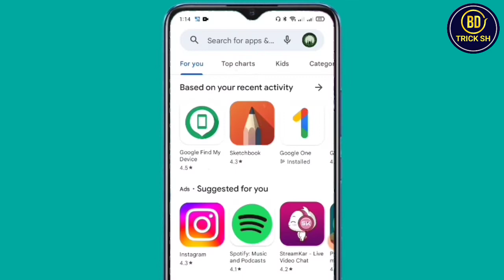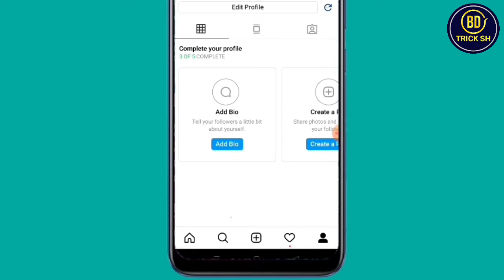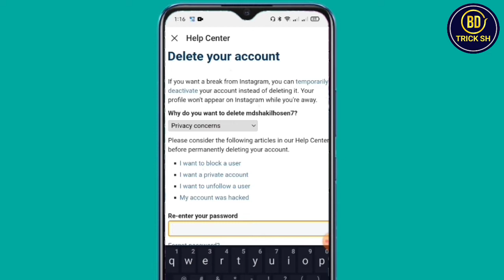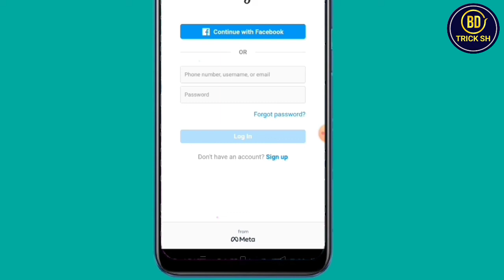How To Delete Instagram Account Permanently Bangla Tutorial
How To Delete Instagram Account Bangla Tutorial | Instagram Account Delete

If You Like My Video